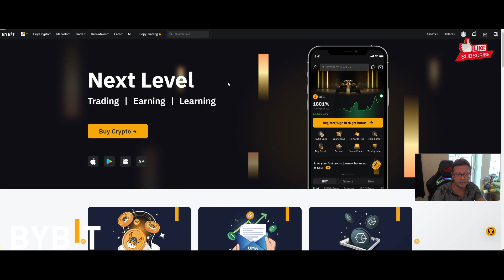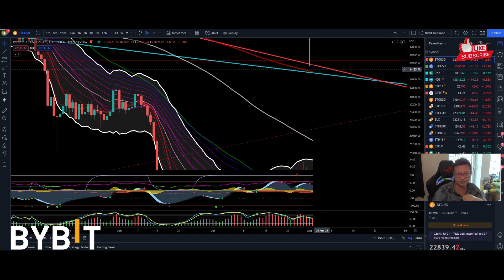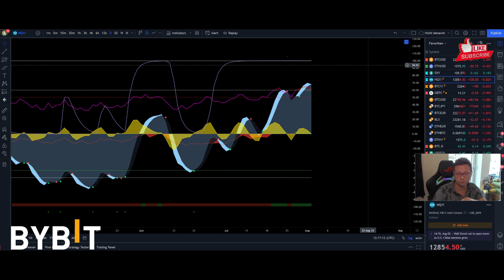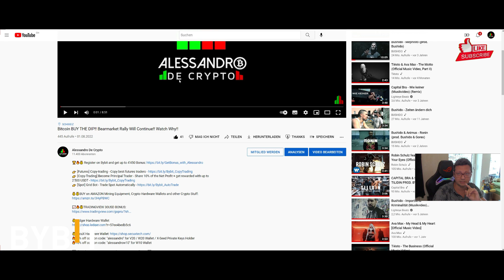Bitcoin Pullback Continues!! This Support Must Hold Now!! BTC ETH USD NASDAQ TA1